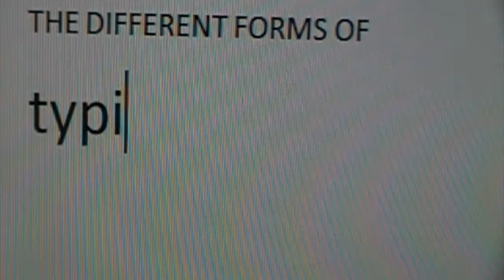The Different Forms of Typing